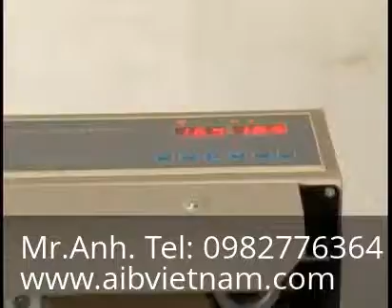May dong goi mieng bao - Máy đóng gói miệng bao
Yahoo: aib_vietnam
Skype: trangnq.hcm